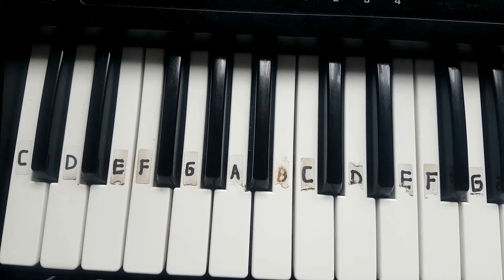cara belajar keyboard pemula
cara mudah belajar kunci keyboard
cara belajar chord keyboard pemula
cara mudah belajar piano pemula
cara belajar keyboard untuk pemula

selamat belajar dan mencoba
semoga bermanfaat

how to learn keyboard for beginners easy way to learn keyboard keys how to learn keyboard chords for beginners easy way to learn piano for beginners how to learn keyboard for beginners happy learning and trying Hope it is useful